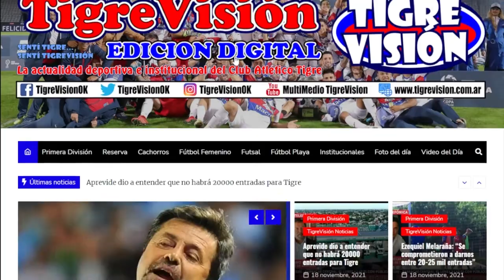Juan Carlos Blengio: "Si cometes errores los pagas caro"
El Chimi fue a ver las inferiores y dialogó para "Tigre Minuto Cero" en referencia a la derrota de la reserva ante Rosario Central. Visiblemente amargado por el resultado, pero contento por lo que vienen haciendo sus dirigidos.